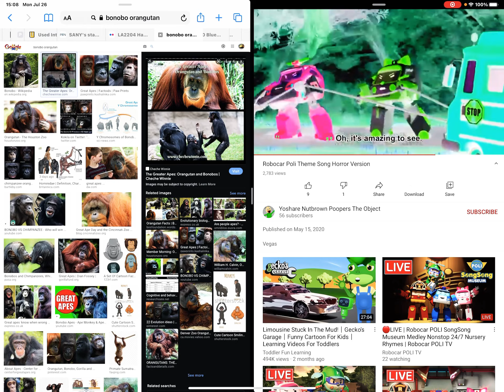The Greater Apes: Orangutan and Bonobos Robocar Poli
Cheche Winnie